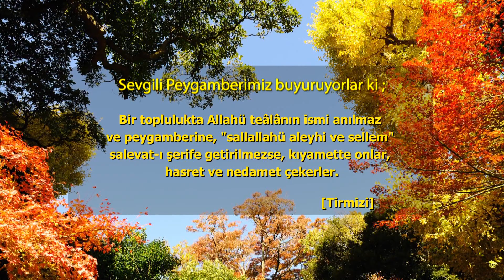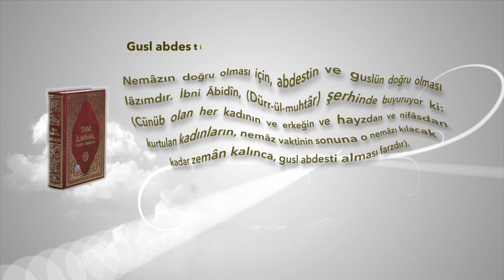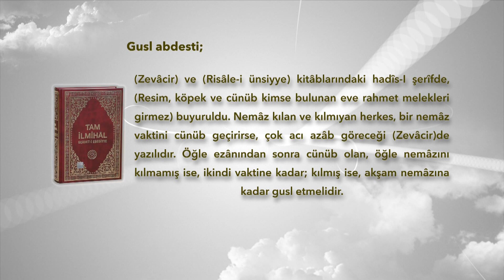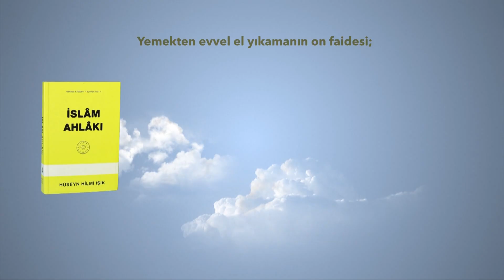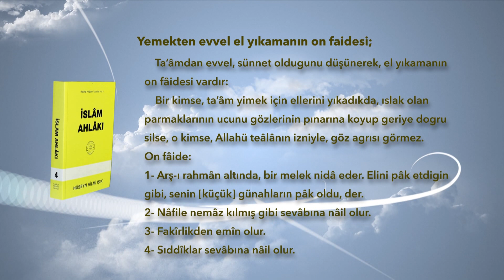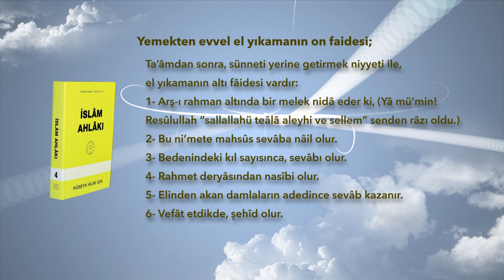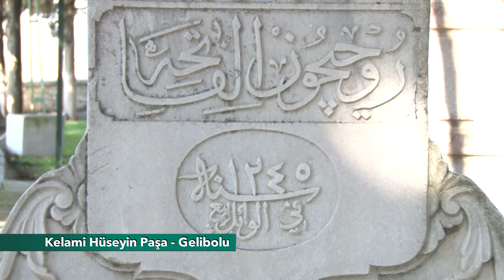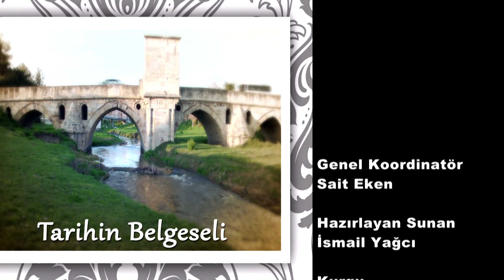HUZURA DOGRU 20210221